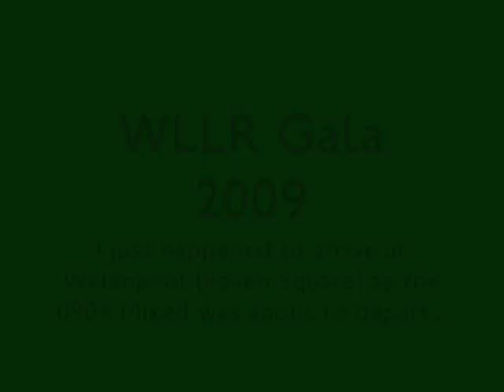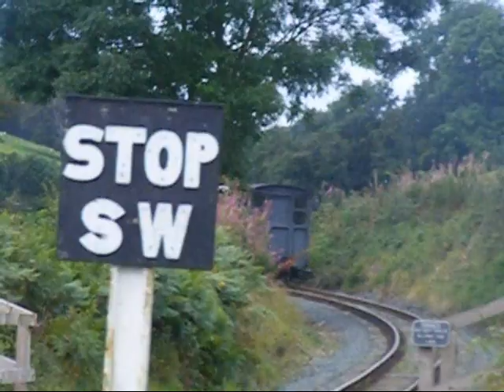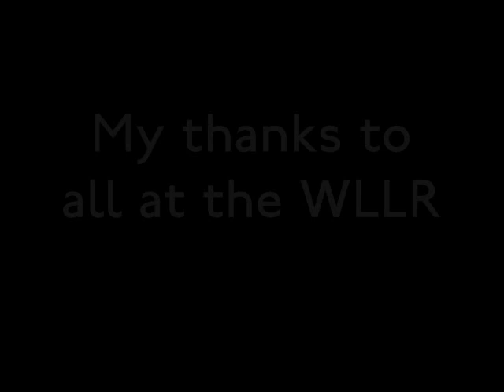WLLR Gala 2009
The 0904 departure from Welshpool (Raven Square) on Sunday 6th September 2009